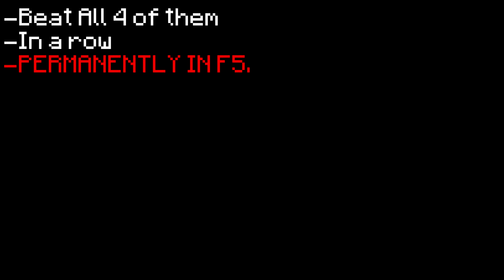Speedrunning Minecrafts Most Annoying Challenge